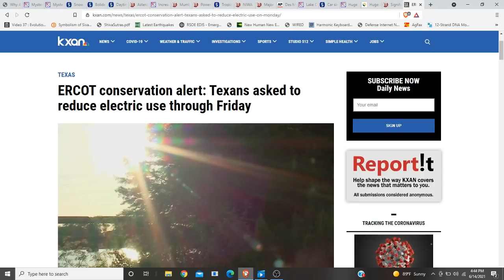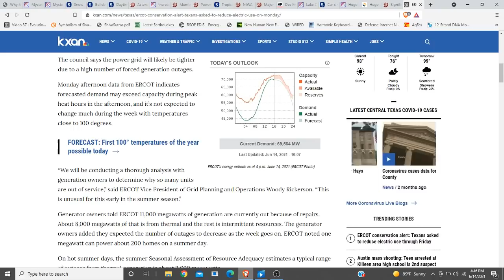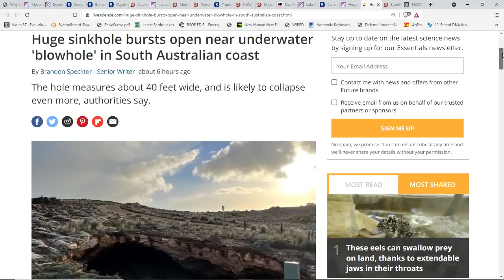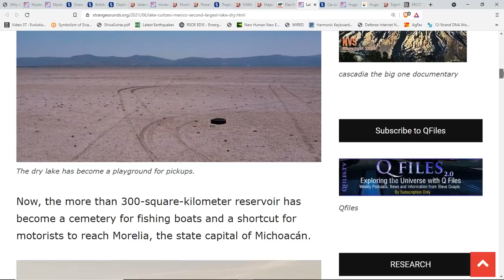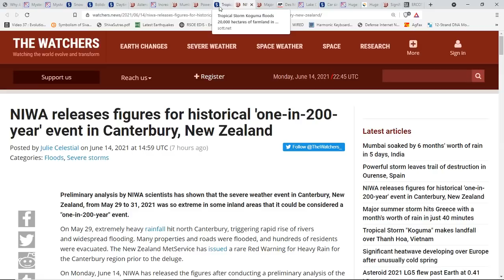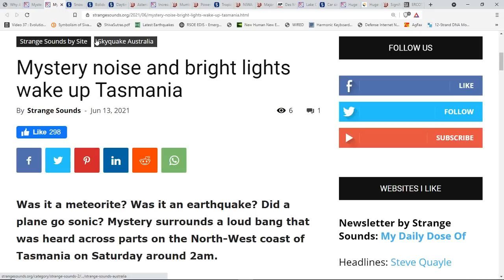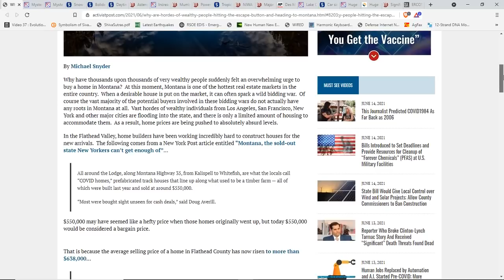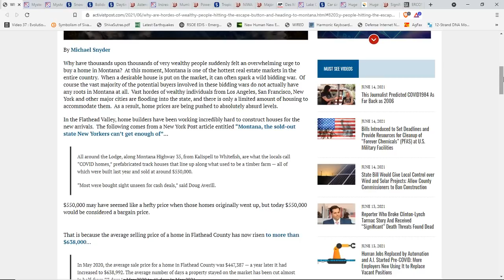Texas Grid Getting Stressed-Will We See Blackouts?*Sinkholes & Fissures Across Globe*Lake Disappears